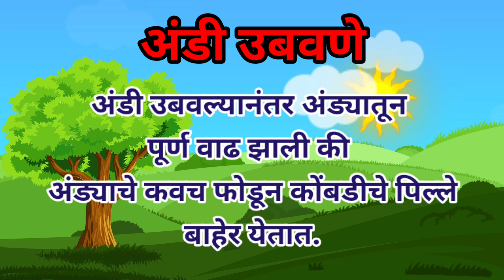'अंडी उबवणे 'या शब्दाचा अर्थ | मराठी शब्दार्थ |Marathi shabdarth